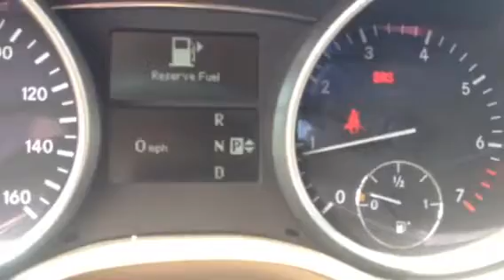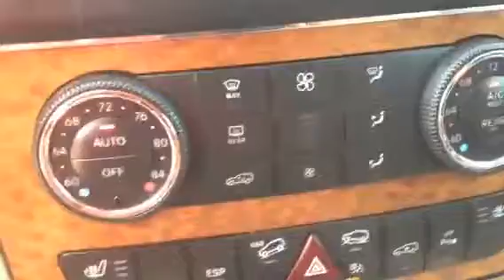2009 Mercedes Benz GL450 by Ronnie Barnes for Otto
2009 Mercedes Benz GL450 by Ronnie Barnes for Otto at Lagrange Toyota.